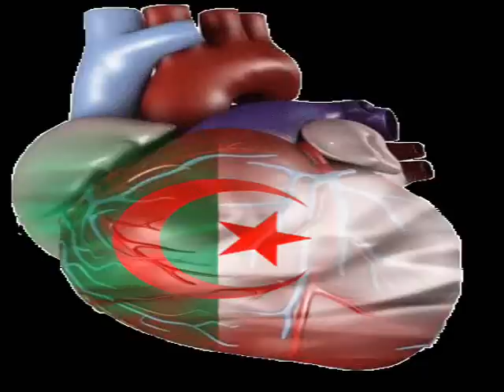اغنية جزائرية تحيا الجزائر algerie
e libya terrorisme humour yemen نشيد من جبالنا قناة المصالحة الوطنية الوطني الجزائري أناشيد الأزمة التاريخ الإستقلال الثورة ابن باديس جمعية العلماء المسلمين algerie cheba taliani reda film cheb hasni bilal egypt arabic lebanon nancy haifa khaled tunisia beirut sahara ajram syria arabian constantine ahmed hassan amine dubai kuwait bled ramadan sudan angola qatar match samira saudi fifa sherine libya terrorisme humour yemenقبل المباراة في أنغولا سمي فاينل النصف نهائي ماتش مصر والجزائر يوم الخميس القادم الجزائريين أبو تفليقه أبو قره عمرو اديب مباراة مصر والجزائر القادمة في إنغولا جنوب أفريقيا الخميس كاس الأمم افريقية أمم إفريقيا الجمهور الجزائري المصري Amr Adib adeeb match Egypte, , Angola venir en Afrique du Sud jeudi les Nations Unies d'Afrique Coupe d'Afrique algériennes publiques égyptiennes Adib les humains et les conseils pour l'Angola des Algériens appelée la demi-finale Final Match, l'Egypte et l'Algérie, le jeudi algérien Bouteflika Abou Amr Adib Abou Kara match Egypte, , Angola venir en Afrique du Sud jeudi les Nations Unies d'Afrique Coupe d'Afrique publique algérienne, égyptienne match Amr Adib Adeeb Egypte, Algérie, venir en du Sud jeudi les Nations Unies d'Afrique Coupe d'Afrique publiques Coupe d'Afrique des «engageant» avec l'Algérie, l'Egypte et a marqué de nouveau Ahmed Hassan (37 et 95 / replays de télévision a confirmé le ballon n'avait pas franchi la ligne de but) et Muhammad Naji Guido (92) les objectifs de l'Égypte, Ahmed Hassan (26 dans la marge d'erreur pour son pays) le but du Cameroun. Verrez la même hauteur prochain sommet de jeudi chauffée entre l'Egypte et l'Algérie, qui a été rejeté Côte-d'Ivoire 3-2 après dimanche dans l'extension, Cabinda. , Le jeu se souviendront Musbandtehma en Novembre (Novembre), quand il a remporté le "Pharaons" avec deux buts au Caire dans le cadre de la ronde finale de qualification Coupe du monde, "South Africa 2010" et a imposé un match digne tenues au Soudan et résolus par ... Égypte battu le Cameroun et l'Algérie face Unies dans la demi-finale de l'Afrique de Radio Sawa Egypt indomptables Cameroun ‮3 / 1 et ‬‮‬qualifier pour les demi-finales de bonnes nouvelles de l'Afrique que le chef de l'Égypte confirme son objectif est de maintenir l'Afrique, l'Angola de football 2010: l'Egypte affirme sa suprématie sur le Cameroun et a heurté un rendez-vous avec le Algérie, Ahmed Hassan a marqué (37 et 95) et Mohammad Naji Guido (92) buts de l'Égypte, Ahmed Hassan (26 erreur dans la gamme de son pays) le but du Cameroun. Verrez la même hauteur prochain jeudi le top chaude entre l'Egypte et l'Algérie, qui a été rejeté Côte-d'Ivoire 3-2 dimanche, l'extension, à Cabinda, qui seront confrontés à Musbandtehma Novembre dernier à l'esprit quand il a gagné les Pharaons 2 - zéro au Caire dans le dernier tour Coupe du monde de match de qualification et de l'utopie imposée mis en place au Soudan et résolus par l'Algérie dans leur intérêt, avec le seul défenseur Antar Yahia. L'Algérie sera le visage de la troisième ... L'Egypte a frappé un rendez-vous avec l'Algérie après la victoire sur le Cameroun ... Ajoutez la Egypte d'abord dompté les Lions Indomptables et a heurté un rendez-vous avec l'Algérie dans la demi-finale de Lofa «descendants des Pharaons» Irodon «noir» du Cameroun par trois buts à l'objectif de la Deutsche Welle Ambassadeur d'Algérie en Egypte retourné l'ambassadeur d'Algérie à l'Egypte Abdel Qader Haggar au Caire le dimanche soir de son pays après le congé duré six semaines, mettant fin à une controverse lien avec son homologue égyptien, le retour de son retour en Algérie pour travailler. Le retour d'Agar au Caire après des rumeurs selon lesquelles son pays avait retiré en réponse à l'Egypte a retiré son ambassadeur Abdel Aziz Al Seif-Nasr après les répercussions d' Rabah Saadane Fawzi Chaouchi, Mohamed Lamine Zemmamouche Ousserir Mohamed Abdelkader Laifaoui Anther Yahia, Madjid Bougherra Nadir Belhadj Rafik Hallich Reda Babouche Samir Zaoui Slimane Raho Djamel Abdoun Hassan Yebda Karim Ziani Khaled Lemmouchia Mourad Meghni Yassine Bezzaz Yazid Mansouri Abdelkader Ghezzal Abdelmalik Ziaya Hameur Bouazza Karim Matmour